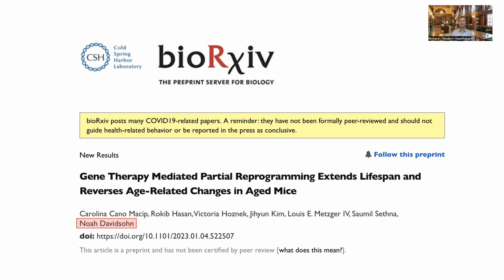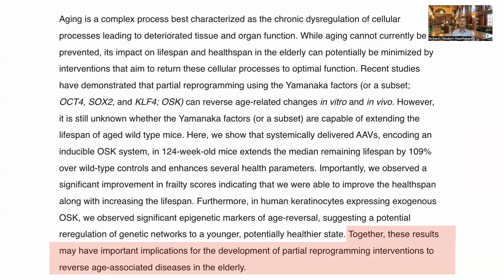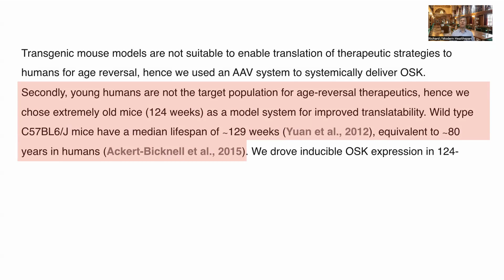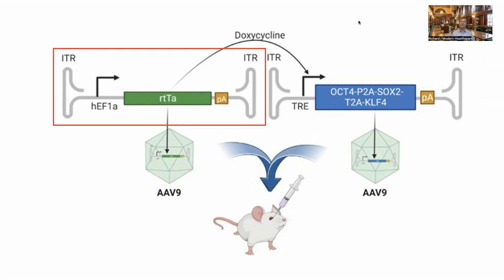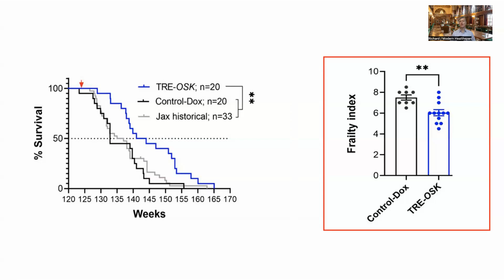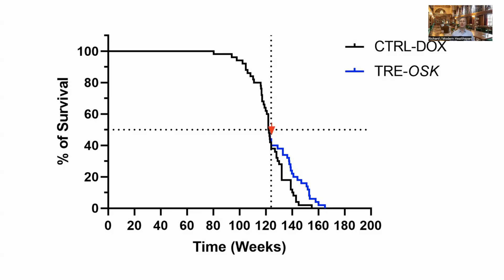Surviving Lifespan Extended By 109% With Partial Reprogramming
In this video we look at a paper just published in BioXriv from Rejuvenate Bio, showing that they could extend the lifespan of old, wild type mice with partial reprogramming using 3 of the Yamanaka factors.

Gene Therapy Mediated Partial Reprogramming Extends Lifespan and Reverses Age-Related Changes in Aged Mice